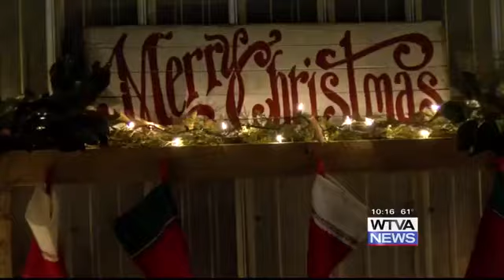Blue Springs host Christmas safari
Blue Springs Safari hosted it's first Christmas safari